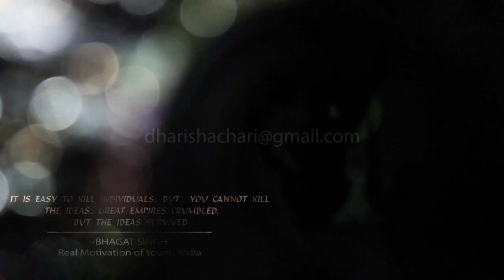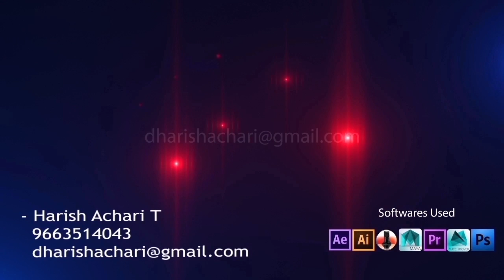MY VFX/COMPOSITING DEMO REEL 2015